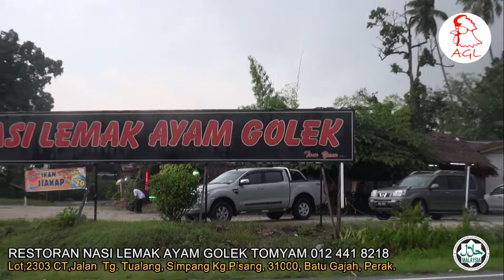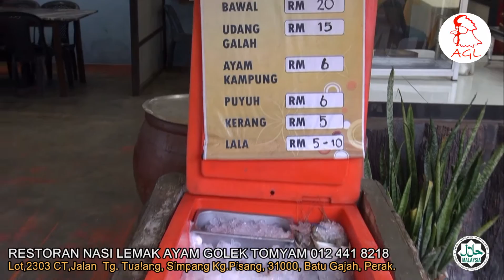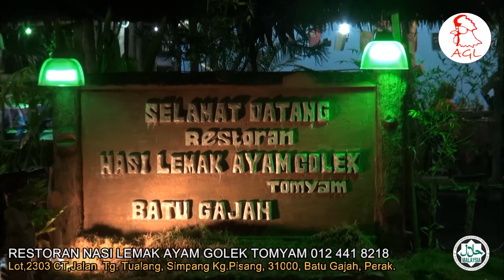Restoran Perak Nasi Lemak Ayam Golek Tomyam Batu Gajah Ipoh Perak